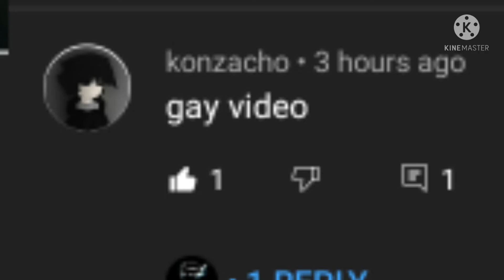now look at this